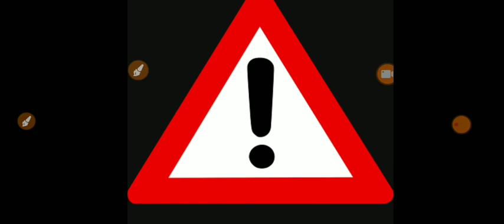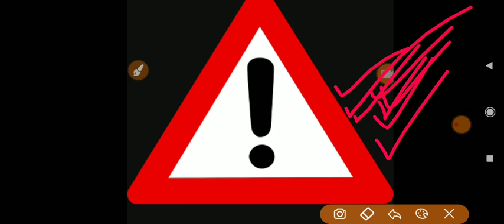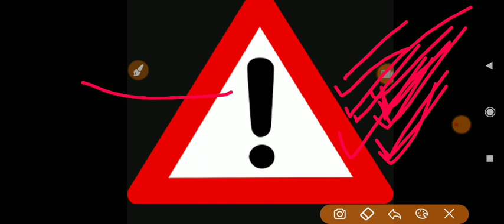Important Update - PF/EPF/EPFO/EPS95/ईपीएस 95 / Pensioners and Others सचेत रहे ! सुरक्षित रहे 2021